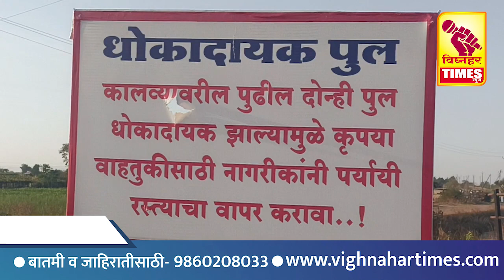डिंभा डावा कालवा नारायणगाव परिसरातील पूल व एस्केप दुरुस्ती कधी होणार,अनेक जीव धोक्यात